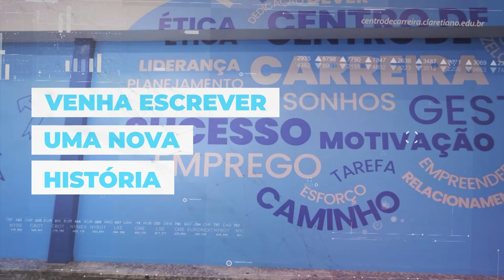Centro de Carreira: sucesso profissional I Claretiano – Centro Universitário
Ter sucesso profissional é o sonho da maioria dos estudantes universitários. No Claretiano – Centro Universitário de Rio Claro, nosso estudante não precisa terminar a faculdade para pensar sobre o futuro. 💙
O Centro de Carreira faz essa ponte entre os alunos e o mercado de trabalho há quatro anos e reúne centenas de histórias de sucesso.

Quer saber mais sobre as experiências? É só dar o play! ▶